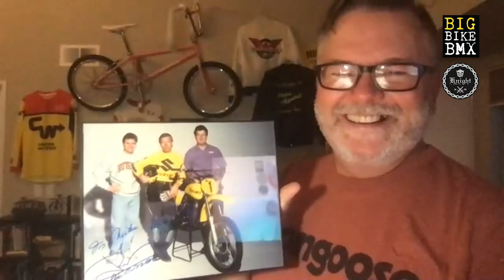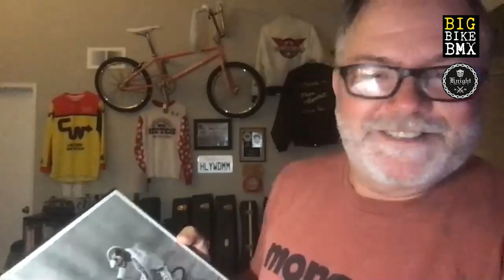Hollywood Mike Miranda interview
Craig and Isaac have a conversation with BMX Legend and Rad Movie actor, Hollywood Mike Miranda. We talk about the iconic pink bike and his life-long career in BMX and the bicycle industry.

*Titles: Andrew B. White *Music: D I A M O N D F I E L D 2 1 s t C e n t u r y ‘ 8 0 s M u s i c • N Y C Title music: ’Neon Summer’ by Diamond Field. Spotify